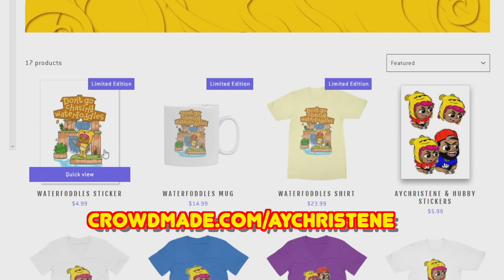One Year With Our Mochi | Wolfychu | AyChristene Reacts